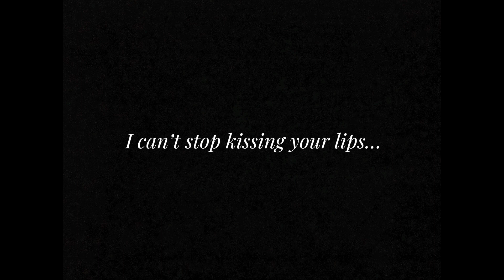I can´t stop kissing your lips...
Good Morning honeybun :)

USE HEADPHONES FOR FULL EXPERIENCE.

HERE TO MAKE YOU FEEL LOVED AND APPRECIATED..
24/7 AVAILABLE...FOR WHEN U NEED ME

YOUR MAIN MAN, SNUGGLY BOY.